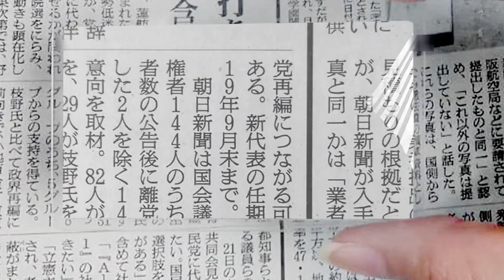クレジットカードサイズの高倍率ジュエリールーペ：便利な視力向上ツール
クレジット カード サイズの拡大鏡と高倍率の商品拡大鏡は、特別に設計された 2 つの拡大鏡ツールであり、次の手順に従ってください。

クレジットカードサイズの拡大鏡：このミラーはクレジットカード拡大鏡と同じサイズなので、持ち運びや財布やポケットに簡単に保管できます。通常、透明なプラスチックまたはガラスでできており、小さな文字、詳細、細部を拡大するために使用できる虫眼鏡画像が付いています。クレジットカードサイズの拡大鏡は、メニューを読む、小さなメモをはっきり見る、小物を検査するなど、日常生活の中で一時的に拡大して観察する必要があるシーンに適しています。

高倍率業務用拡大鏡：この種の拡大鏡は高倍率拡大能力を備えており、より大きな倍率を提供できます。通常、より大きなレンズとハンドルが付いているため、ユーザーは観察する必要がある項目や詳細を簡単に配置できます。商品拡大鏡は、宝石鑑定、切手収集、手工芸品の検査など、詳細な観察が必要な作業や活動に適しています。

Amazon E-TAYウェブサイト(イギリス)：

Amazon E-TAYウェブサイト(米国)：

Amazon E-TAYウェブサイト(日本)：

会社名：E-Tay株式会社
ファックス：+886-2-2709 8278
住所：台北市大安区信義路四段127号12階